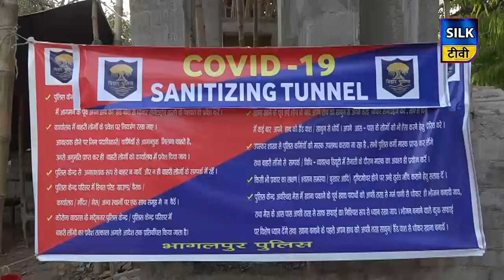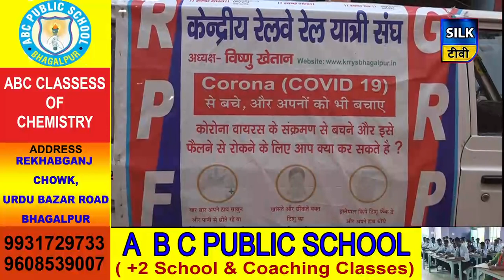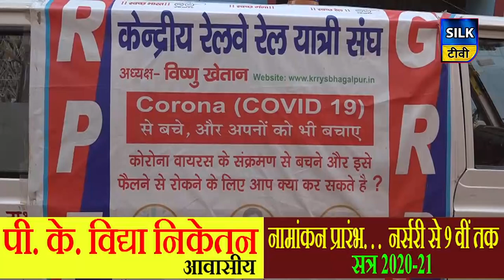SILK TV- जिले की खबरें एक साथ | 12 APRIL 2020